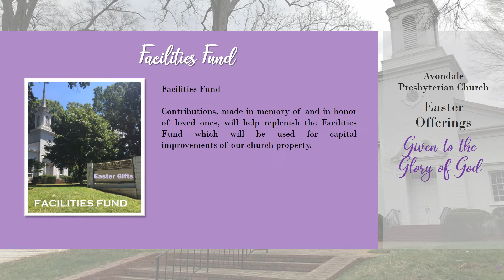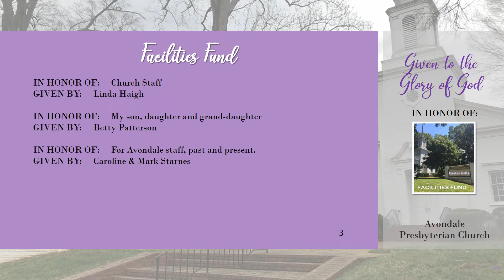Avondale's Easter Gifts 2020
Easter  Gifts
Given to the Glory of God
Remembering loved ones who reside within the church triumphant is natural on Easter Day. This year, as with years past, there are opportunities to honor or remember loved ones by supporting a particular mission or project. The directions for giving this year are the "Butterfly" Fund and Facilities Fund. On Easter Day, we will be receiving the larger denominational offering - One Great Hour of Sharing.